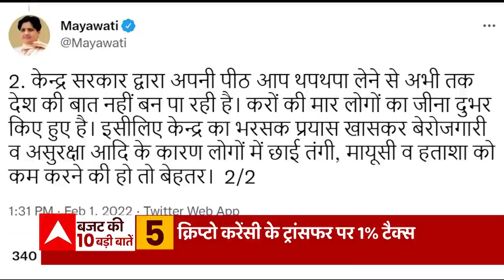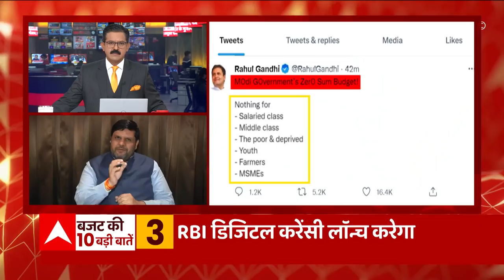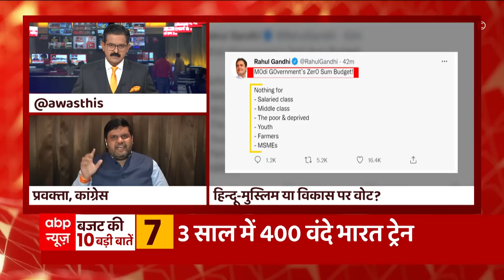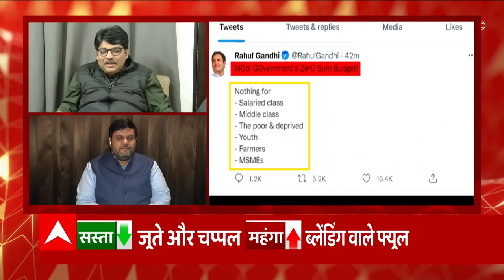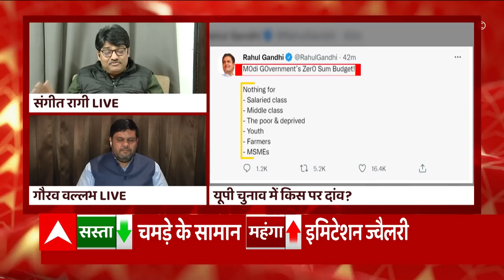Budget 2022 पर Rajeev Pratap Rudy और Gaurav Vallabh आमने सामने | इंडिया चाहता है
वित्तमंत्री निर्मला सीतारमण (FM Nirmala Sitharaman) ने आज देश का बजट पेश किया है. इस बार के बजट में कई खास ऐलान किए गए हैं, लेकिन आम जनता को क्या खास मिला है. सरकार ने किसानों (Indian Farmers), मिडिल क्लास, गरीबों और सरकारी कर्मचारियों के लिए कई खास ऐलान किए हैं. इस साल के बजट में सरकार ने खेती किसानी से लेकर युवाओं और पीएम आवास योजान से जुड़े कई बड़े फैसले लिए हैं.